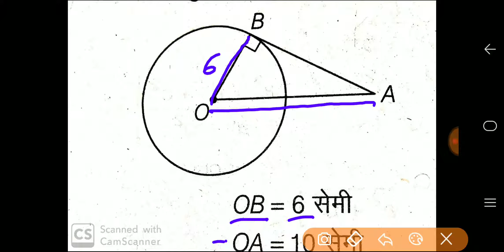पायथागोरस प्रमेय || समकोण त्रिभुज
मैथ (गणित ) में कमजोर है ,इस वीडियो को जरुर देखे,

अपना कीमती समय देकर वीडियो देखने के लिए आपका बहुत बहुत
धन्यवाद

Mathematics For Exams..

UPPSC, UPS SSC, get, SSC je, UPTET, CTET, Railway, NTPC, railway NTPC, lekhpal, GK all exam, UPTET, SSC CGL, CHSL, Bank, Railway group D, police,

UPPSC, UPS SSC, get, SSC je, UPTET, CTET, Railway, NTPC, railway NTPC, lekhpal, Maths for all exam, UPTET, SSC CGL, CHSL, Bank, Railway group D, police,

UPPSC exam, SSC exam, railway exam, railway NTPC exam, NTPC exam UP TET exam CHSL Exam, bank exam police, exam all exam,

Mathematics
Maths_ka_Damm